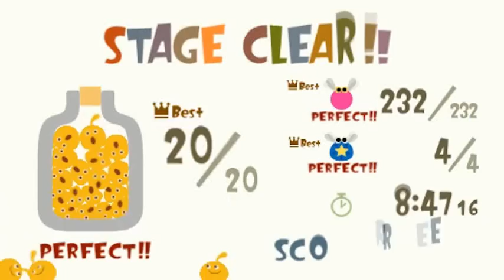Lets play (PL) LocoRoco part 25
no to jedziemy do końca ;)